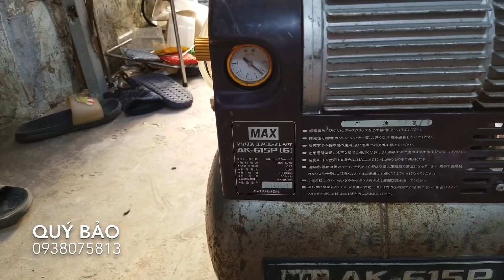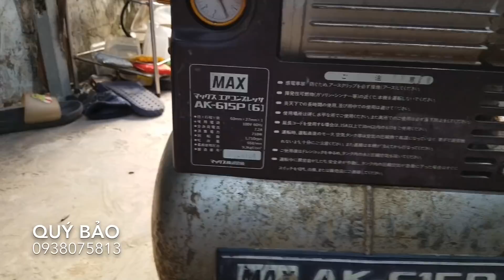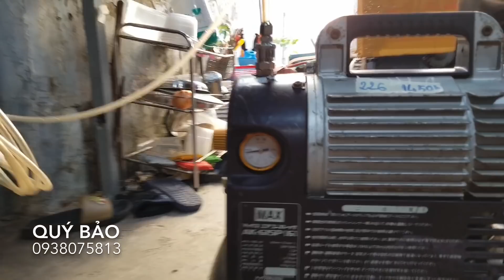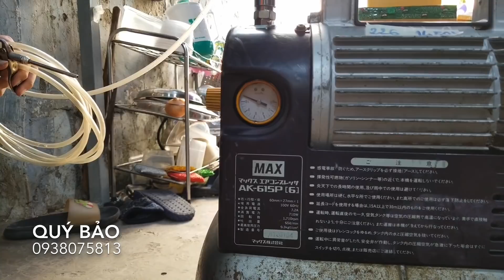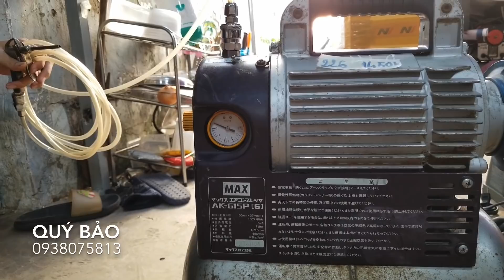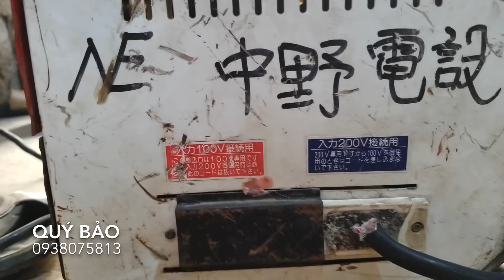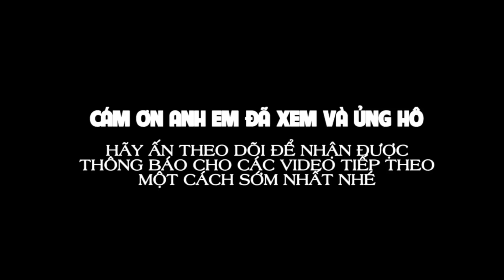07/06/2020 DỤNG CỤ NHẬT BÃI - ĐỘC VÀ LẠ - MÀI NƯỚC, BƠM HƠI, MAKITA 9300 - 9800 - 📲 0938.075.813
✔️ Số điện thoại và Zalo: 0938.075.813
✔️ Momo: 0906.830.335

🔈🔈🔈 Hinh thức thanh toán:
👍 Nhận hàng thanh toán (COD) ➡️ (KHÁCH TỰ THANH TOÁN TIỀN GIAO HÀNG - KHÔNG BAO SHIP)
👍 Chuyển khoản qua số tài khoản ngân hàng 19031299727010 (Techcombank - HCM) tại Điện Máy Xanh, Thế Giới Di Động hoặc qua Momo 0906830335 (Trịnh Lê Bảo) ➡️ (HỖ TRỢ 50% TIỀN GIAO HÀNG - HỖ TRỢ 50% SHIP)